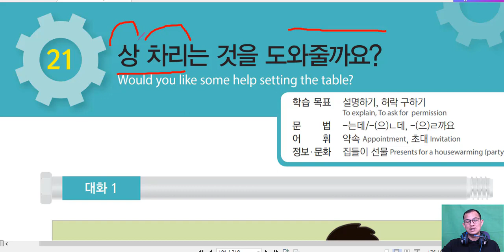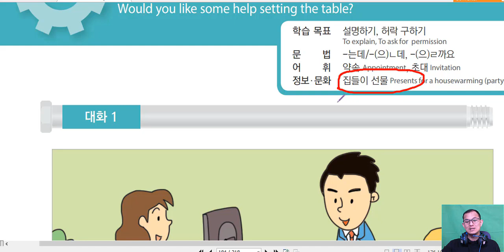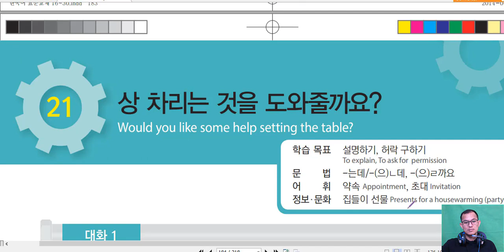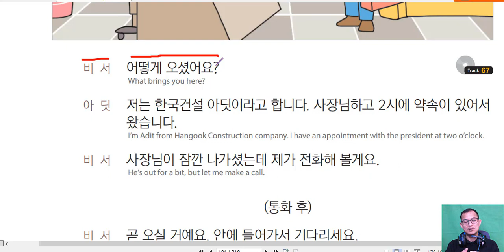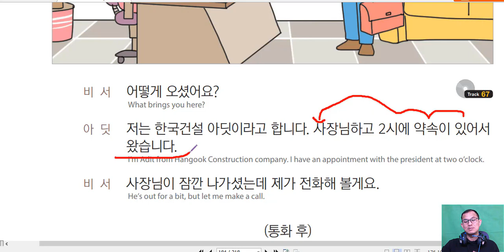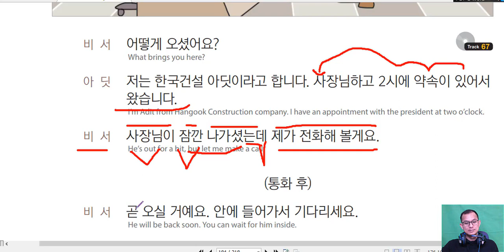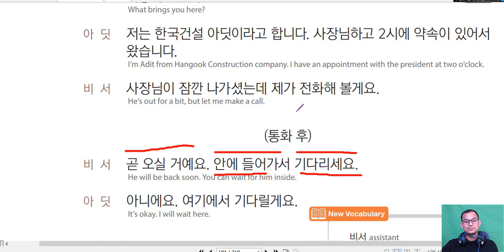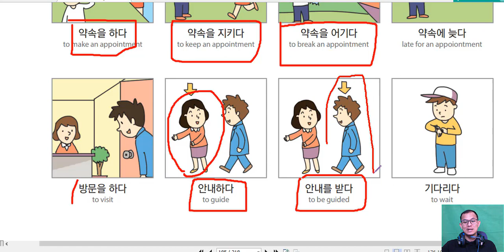សិក្សាសន្ទនាភាសាកូរ៉េ ខ្លីៗ 한국어 대화 21-1과 상 차리는 것을 도와줄까요?